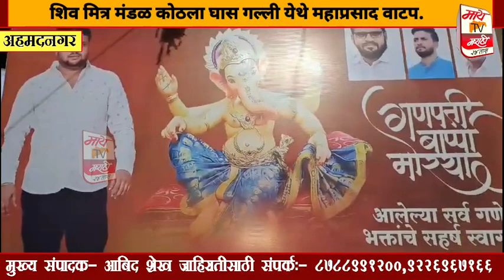शिव मित्र मंडळ कोठला घास गल्ली येथे महाप्रसाद वाटपअनेक भाविक भक्तांनी घेतला लाभहिंदू मुस्लीम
police Raj Thakre#uddav Thakre#BJP#Congress#rashtrawadi#crime patrol#Mumbai police#शिव मित्र मंडळ कोठला घास गल्ली येथे महाप्रसाद वाटप..अनेक भाविक भक्तांनी घेतला लाभ..
हिंदू मुस्लीम बांधवांनी दाखवली एकी.